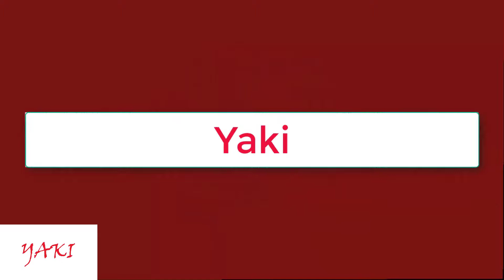Wow!!! Amazing DIY a Powered Car Very Simple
Very easy to make this car. You can learn to make this funny car with this video. I just do this car for fun and I like to make it. Hope everyone like this car!